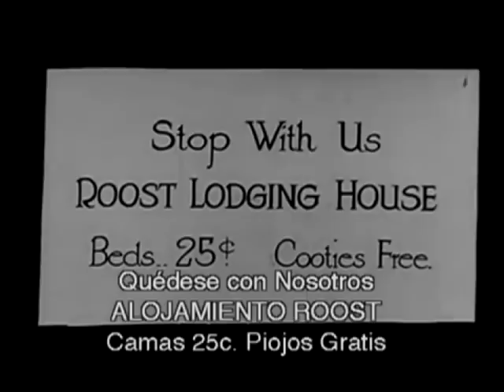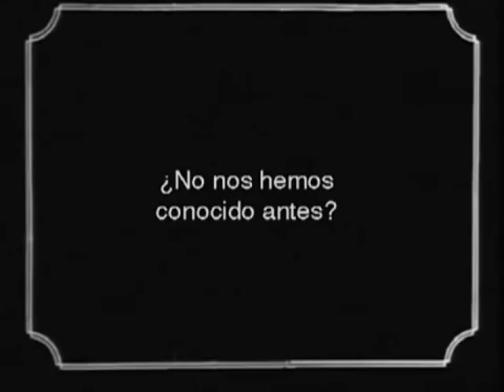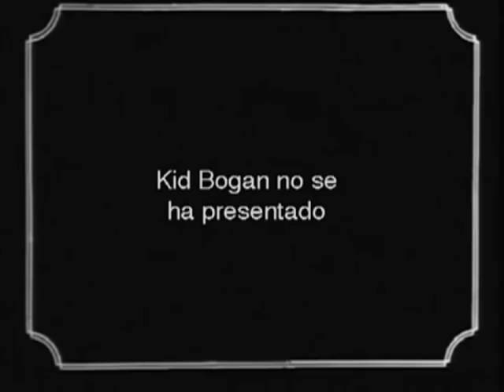Billy West & Oliver Hardy: He 's In Again (Laurel & Hardy)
Director: Charley Chase
Producer:  Milton Cohen
Writer:  Vincent Bryan